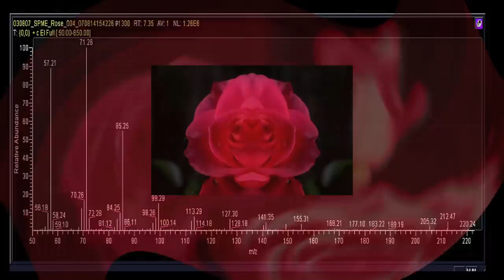By Any Other Name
A film by Ronald Forbes examining the sensuous and romantic qualities of a rose using the tools of science.